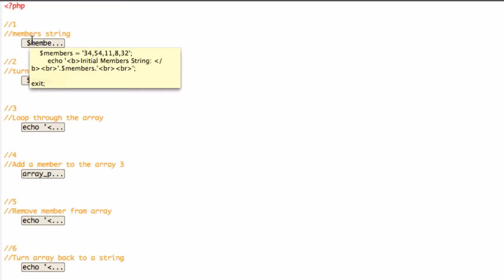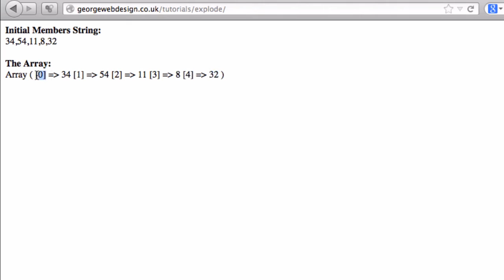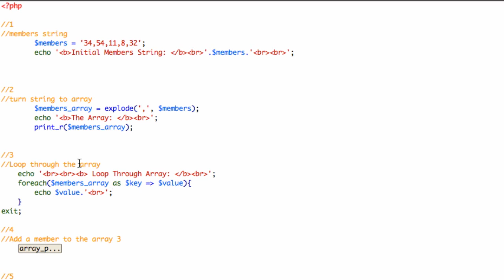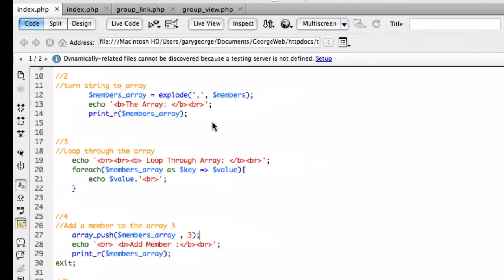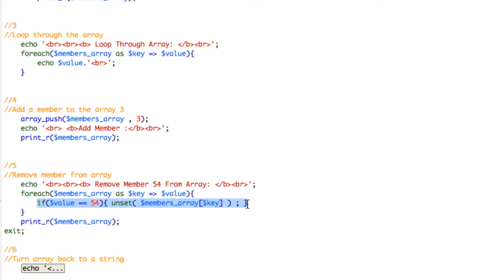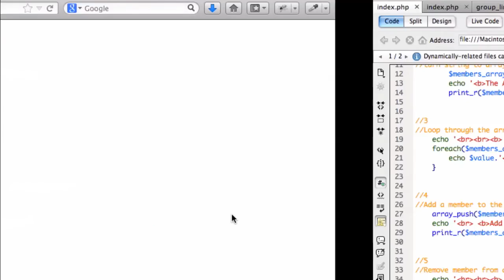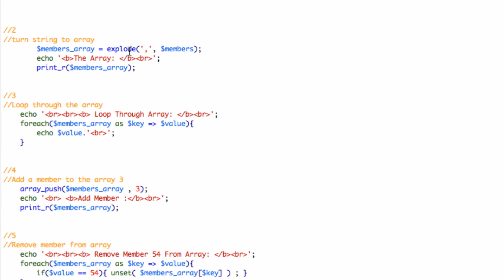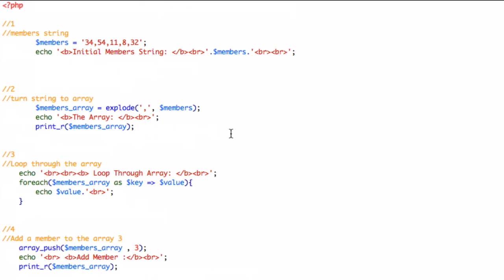PHP Explode & implode Tutorial (File Link In Description)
In this video ill be going through using the php functions implode and explode to manipulate strings and arrays.